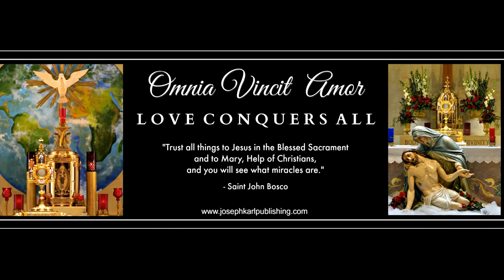Fire!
House fire in the neighborhood early on a snow day during the first significant snowfall in Michigan, February 2016. The family is safe; with gratitude to God and all the very helpful responders from Rochester Hills, Auburn Hills, and Oakland County.  Posted in honor of all heroes everywhere.  Go, Team!